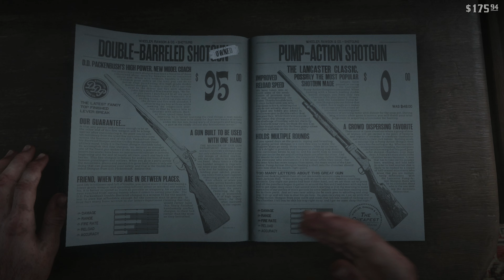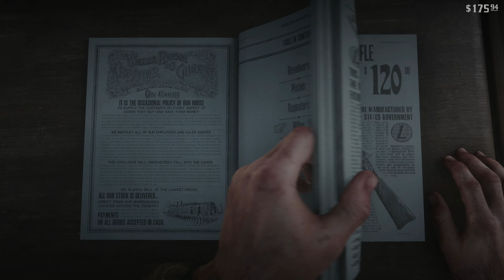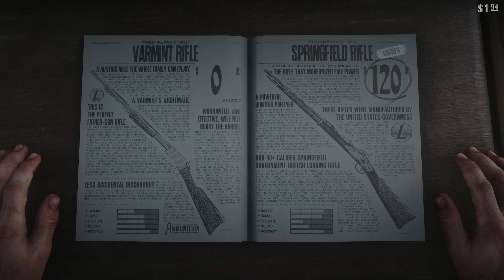[Turner] Red Dead Redemption II (Part 4)